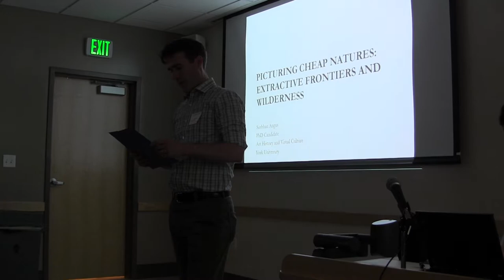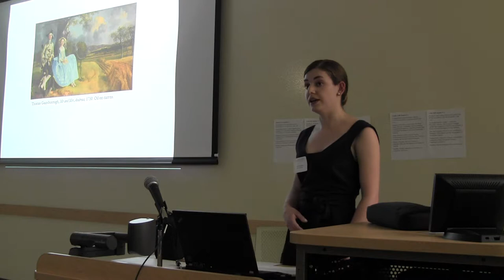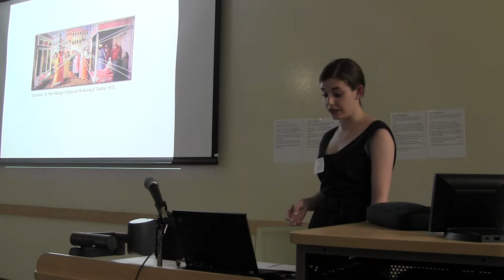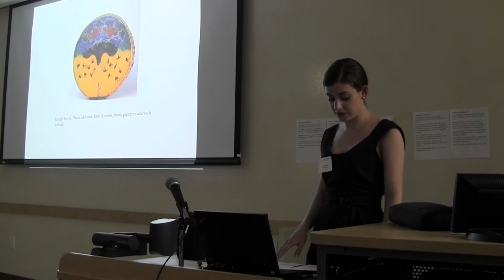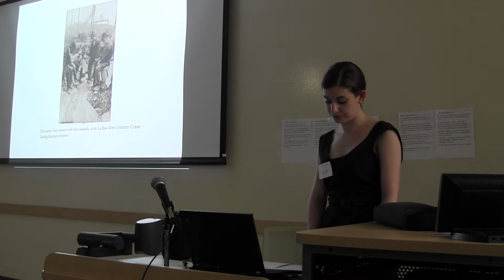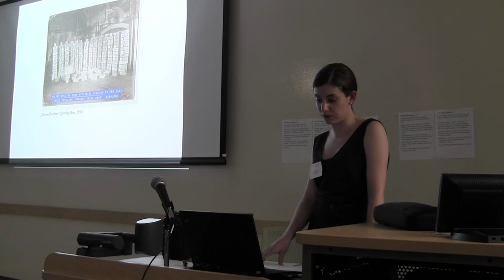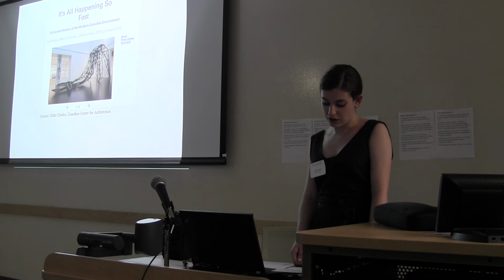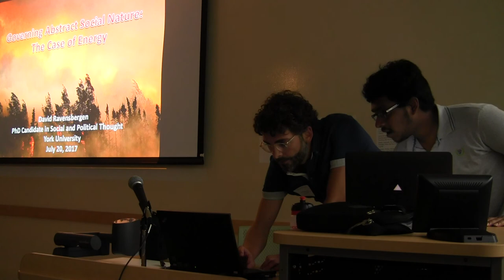Picturing Cheap Natures: Extractive Frontiers and Wilderness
"Picturing Cheap Natures: Extractive Frontiers and Wilderness" by Siobhan Angus (York University) with opening remarks by John Wing (College of Staten Island)

'Women, Nature & Colonies'
Third annual conference of the World-Ecology Research Network
20-21 July, 2017
Binghamton University, Binghamton, New York